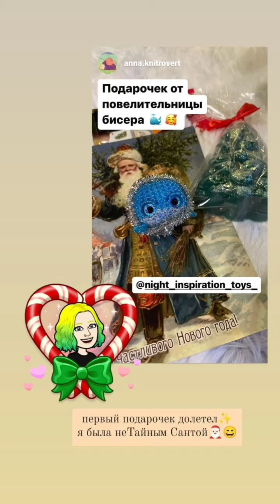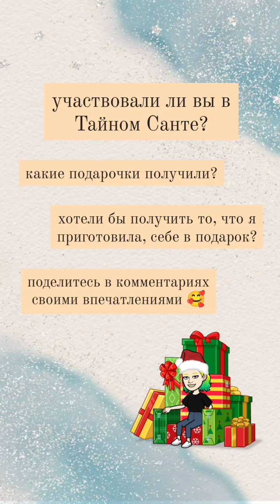Тайный Санта 2022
Тайный Санта - прекрасная возможность порадовать незнакомого (или знакомого, но тайно🤫) человека волшебством к Новому Году 🎄

А если ты ещё и занимаешься творчеством, то это крутая возможность поделиться частичкой своей души✨

В 2022 году я поучаствовала трижды. В видео я показываю подарки, которые получили мои подопечные😍 Можно увидеть их впечатления💞

Участвовали ли вы? Что получили? Поделитесь! Мне очень интересно🥰